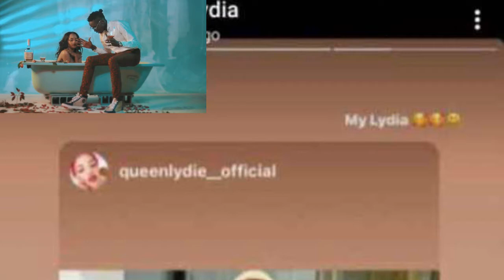Davis D umukinnyi wa Uganda yamwemeje|| Menya umusore utwaye umukobwa wahoze akundana na Davis D